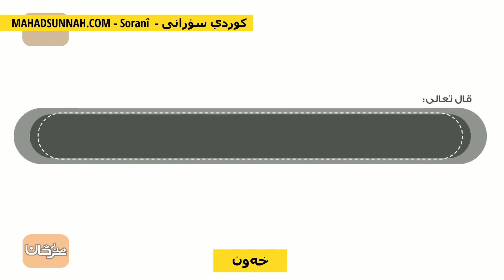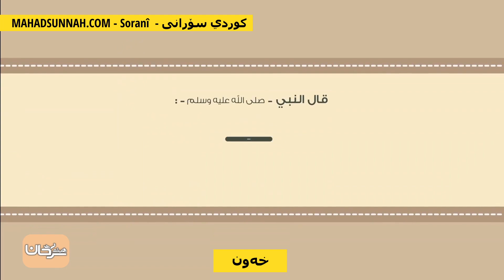خەون الرؤى والمنامات